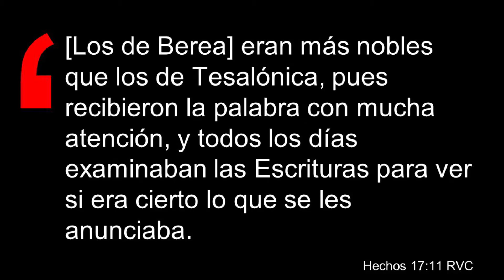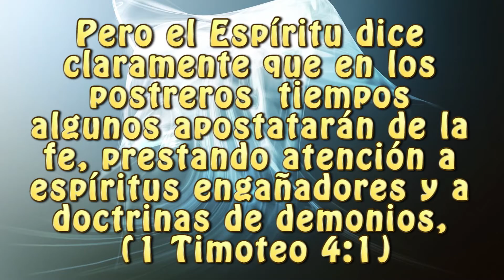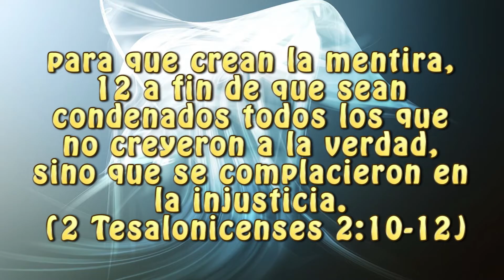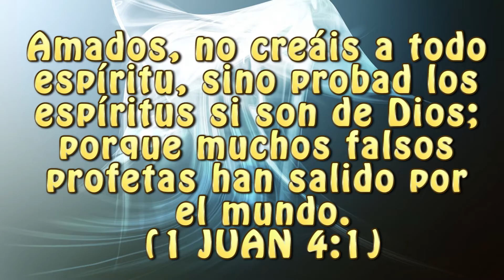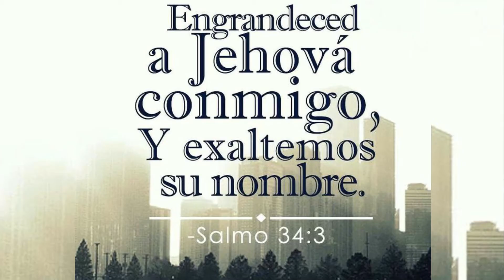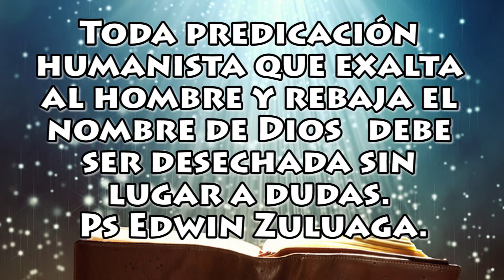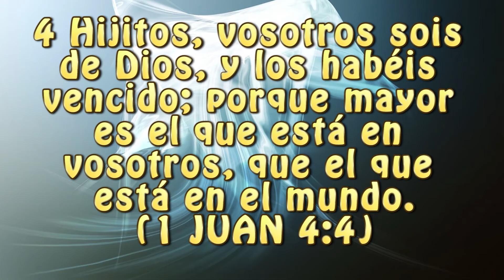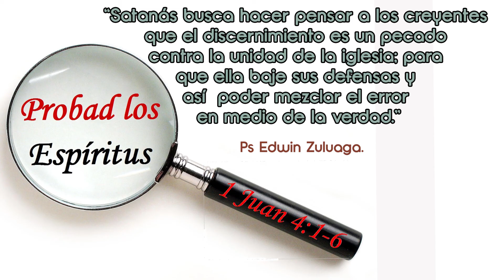"Probando los espíritus" / DISCERNIMIENTO ESPIRITUAL 2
La palabra de Dios nos manda a probar los espíritus; es decir buscar entender si quien se mueve detrás de una enseñanza es el Espíritu de Dios, que es  el Espíritu de verdad; o es el espíritu del error, que es el espíritu del anticristo; para que de esta manera podamos cuidar nuestra salud espiritual y la de la iglesia. Solo el entendimiento  profundo de la palabra de Dios, en una íntima relación con el Señor,  nos permitirá desarrollar este tipo de discernimiento.